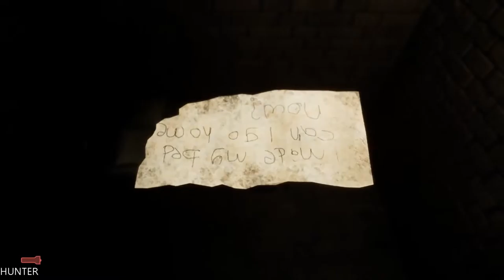Welcome to Hanwell Gameplay - Part 4 GTX1080TI ULTRA ALL (1080p)